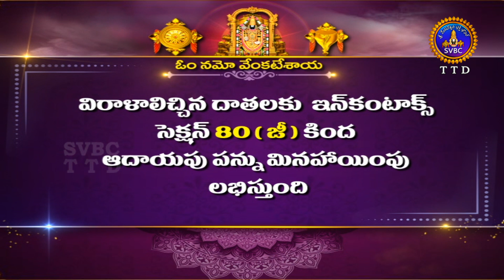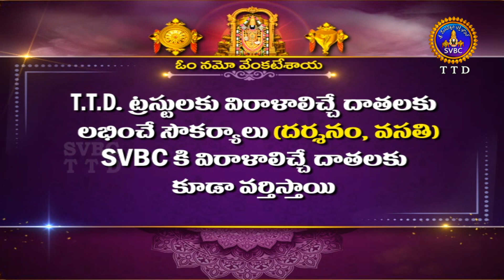శ్రీవారి నిత్యపూజలివిగో || Srivari Nitya Poojalivigo || 23-01-2023 || SVBC TTD